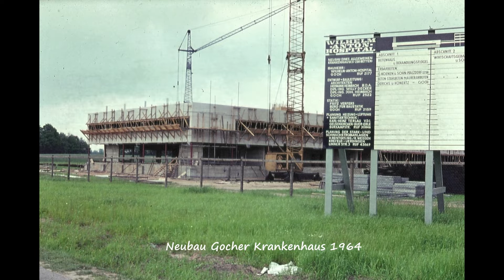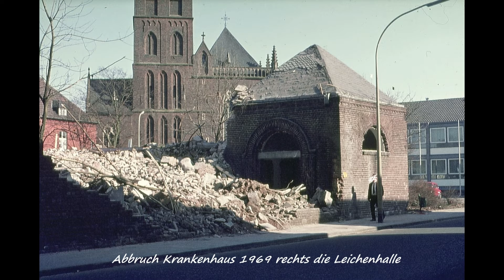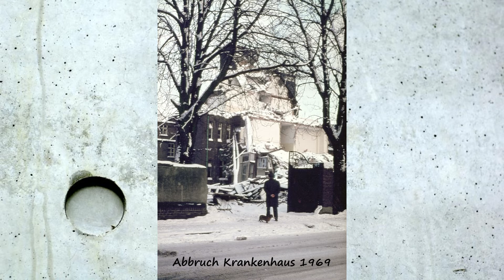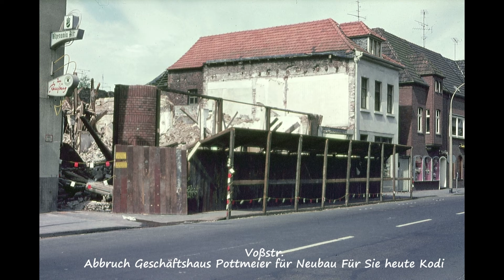KENNST DU GOCH...5.Teil mit Bilder von Franz van Well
Aus dem Archiv vom Heimatverein Goch e.V. zeigen wir Bilder von Goch aus den letzten Jahrzehnten mit Untertitel.
Weiter Videos sind auf unserer Homepage zu sehen.